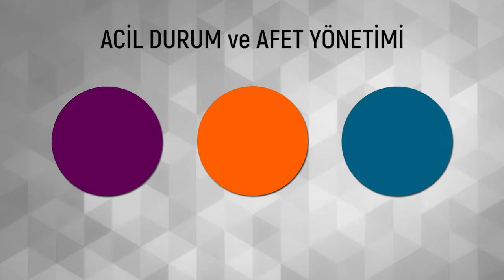ACİL DURUM ve AFET YÖNETİMİ | MESLEK TERCİHLERİ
Afet olması durumunda da koordinasyonlu olarak her türlü kayıp azaltıcı faaliyeti yapmayı, yönetmeyi ve bunlarla beraber ilgili donanıma sahip,araştırmacı uzmanlar yetiştirmektir.